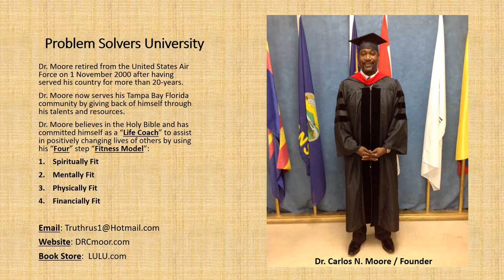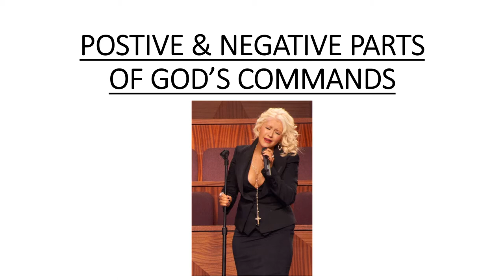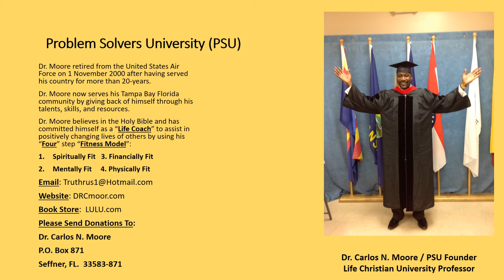ADULTERY IN MARRIAGE - SOLUTIONS by Dr. Carlos Moore / Founder / Problem Solvers University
Today, many couples are experiencing "Adultery" in their marriage and one of the main causes is attributed to lack of information about "Adultery" and why it is so Sinful.